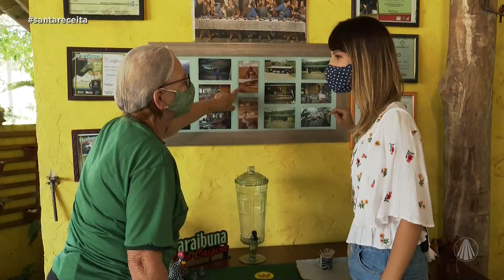Conheça a história e as pamonhas da Dona Helena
No Santa Receita, a repórter Letícia Andrade mostra a história da cozinheira Maria Helena Barreto, que produz e vende pamonha há mais de 50 anos. Confira!

TV APARECIDA
É bom estar onde a Mãe está!